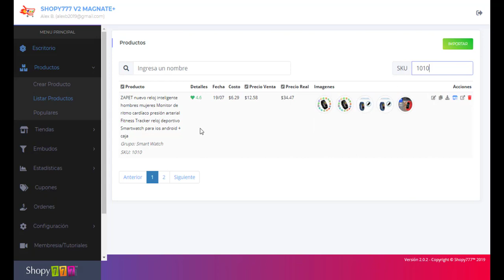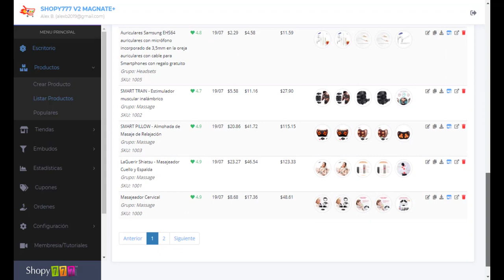🔥Listar Productos ► Productos ► Plataforma ECOMMERCE Shopy777